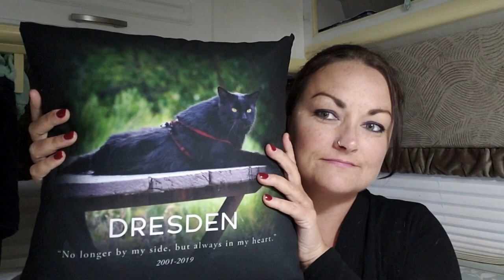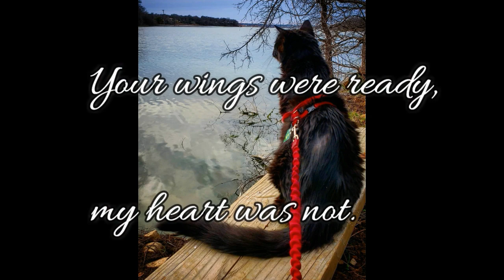Solo again // RIP Dresden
April 2019 Update

Sony HDR-AZ1 & Samsung Galaxy 9+ are my vlogging cams
RIP Dresden the best companion ever 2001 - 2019